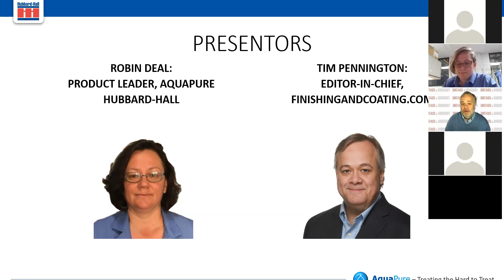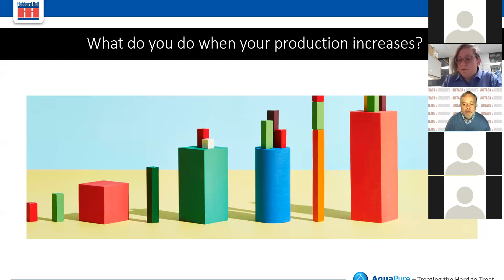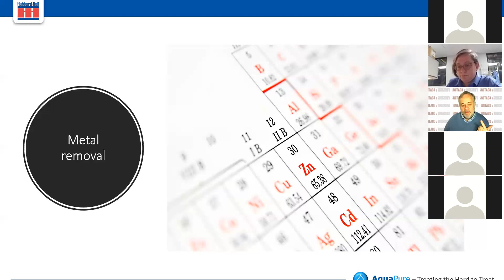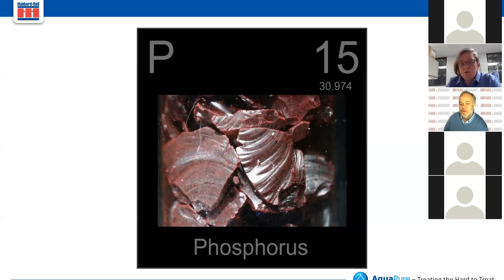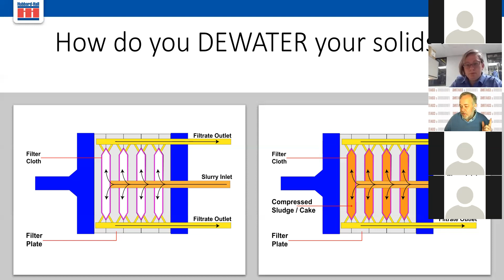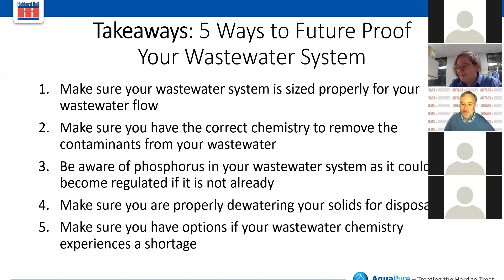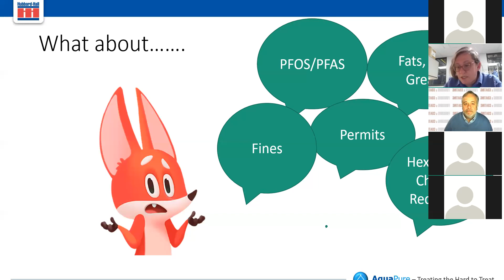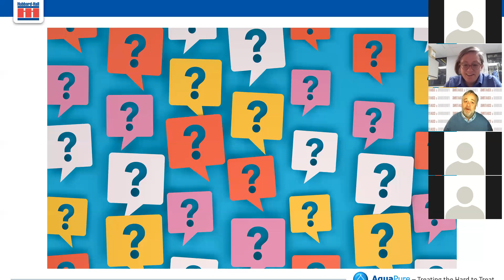WWT 5 Reasons to Future Proof your Wastewater Treatment System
What were the key takeaways:
• Making sure your system can keep up with the increased flow
• Removing metal contaminants from wastewater effectively
• How to remove phosphorus
• Dealing with sludge dewatering, sludge reduction, sludge disposal
• Using the right chemistry to run at peak efficiency